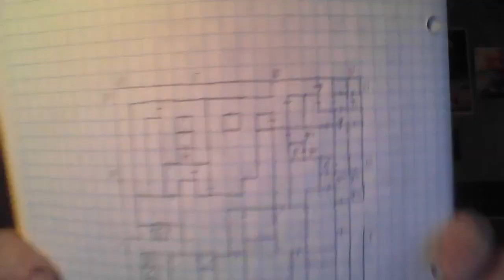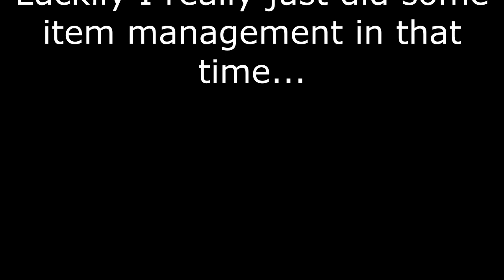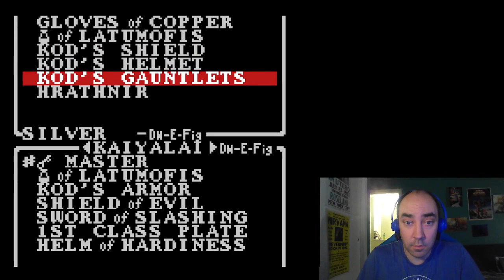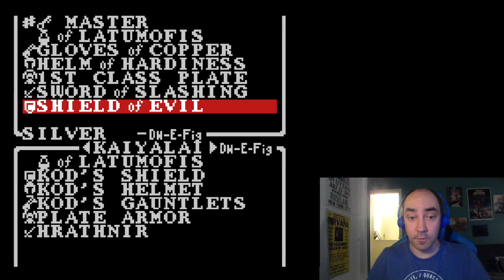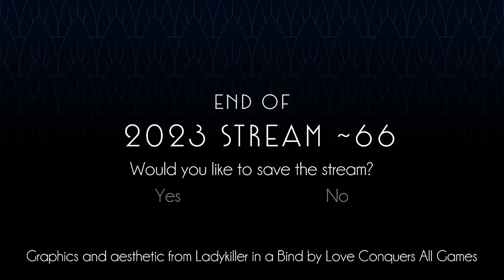Wizardry: Knight of Diamonds (Game Boy Color) Stream 7!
Having restored peace to the city of Llylgamyn in the previous stream, we decide to explore what post-game content exists on B6 of the dungeon.

Along the way, we get more post-game than we bargained for...